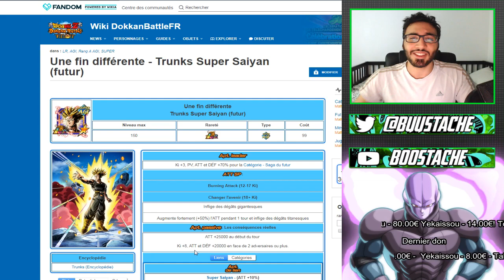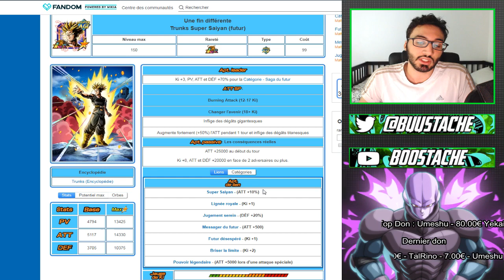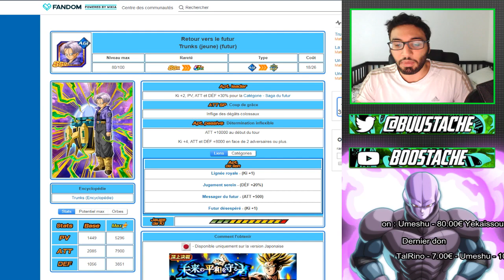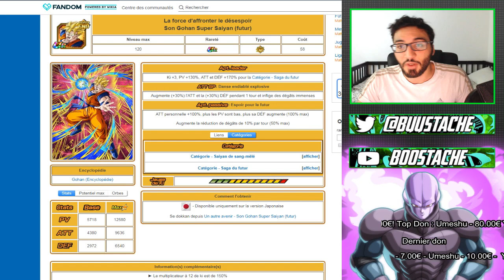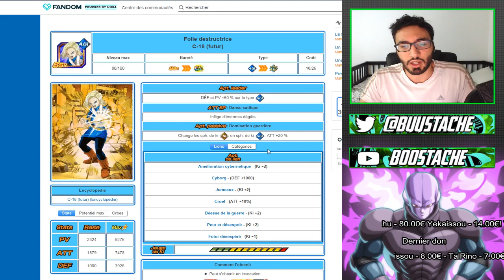VRAIMENT MAUVAIS??? ANALYSE NOUVEAUX PERSOS !! | DBZ DOKKAN BATTLE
Yo les potes !On se retrouve aujourd'hui pour une petite analyse des nouvelles unités qui j'espere vous plairas !!